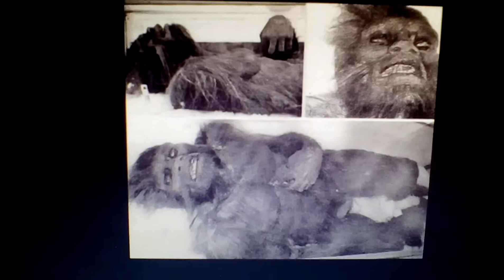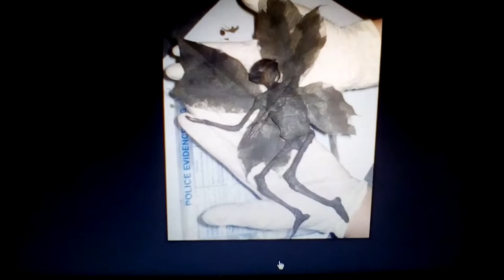30 шокирующих фото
На канал techzone